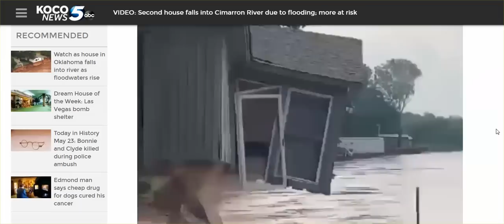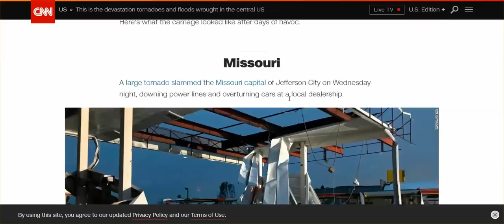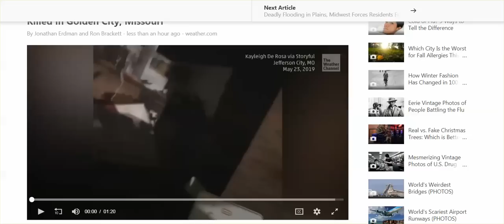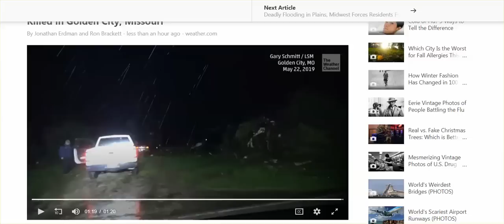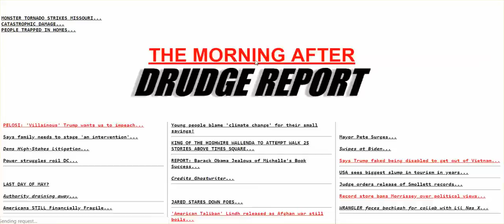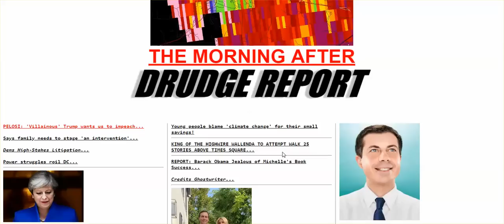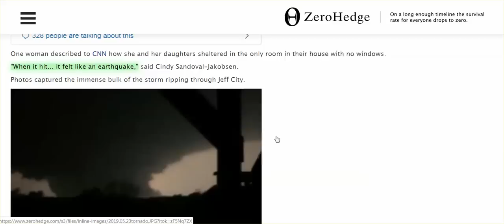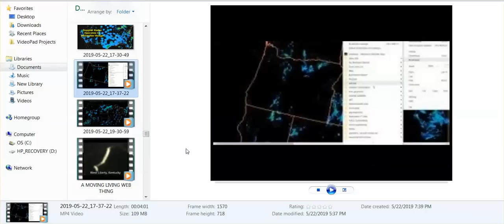More Flooding, Tornadoes, Homes Fall Into River, Horses Rescued, & Look At Radar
The devastation taking place is so wide spread, it's overwhelming.